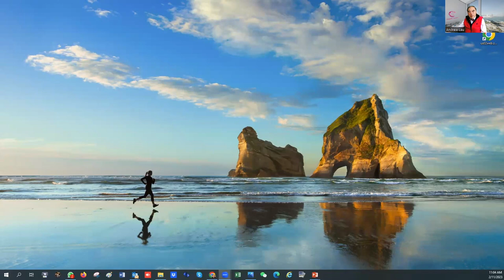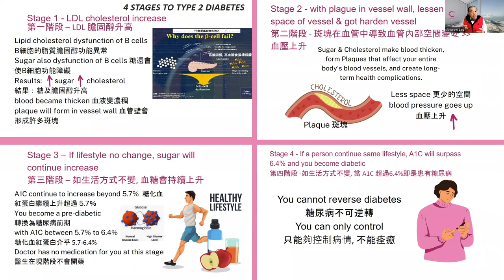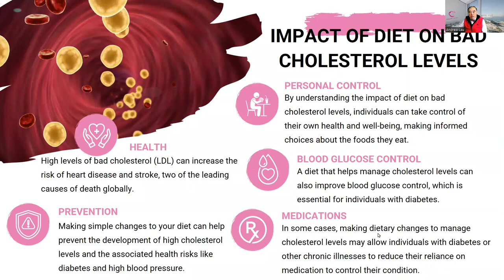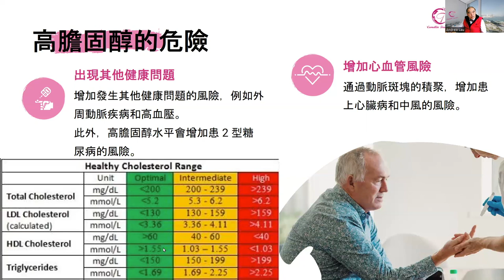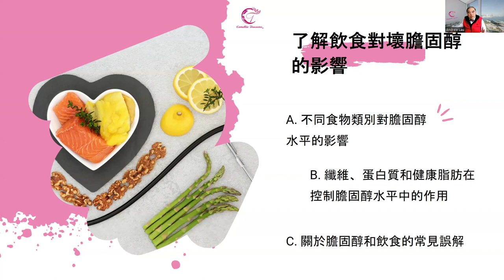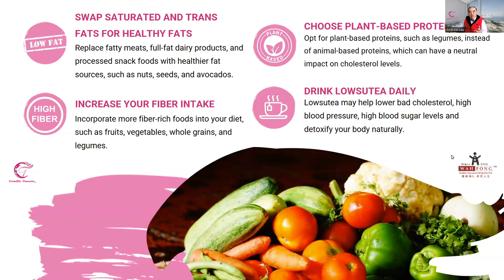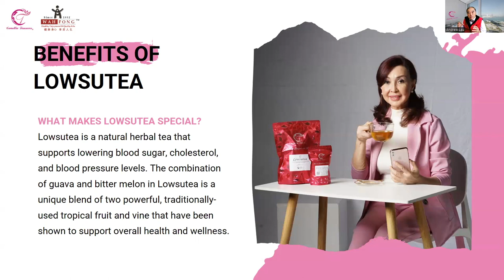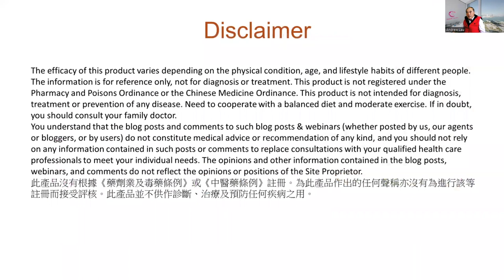The Effect of Diet on Bad Cholesterol | LOWSUTEA Webinar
This is a unique opportunity to learn about the impact of diet on our health and well-being, specifically on bad cholesterol levels.

In this informative session, Mr Andrew Lau will provide practical tips for improving diets to manage bad cholesterol levels.

Whether you are suffering from prediabetes, diabetes, high blood pressure, or high cholesterol or are simply interested in taking control of your health, this webinar is for you.